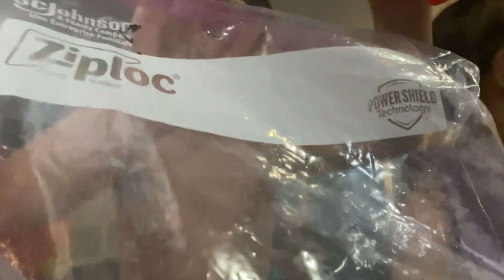June 28, 2024